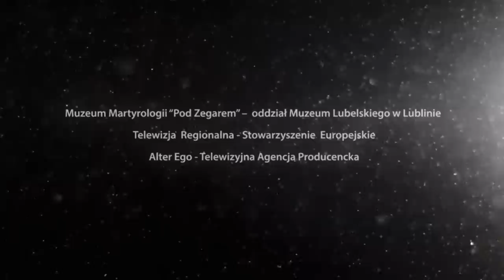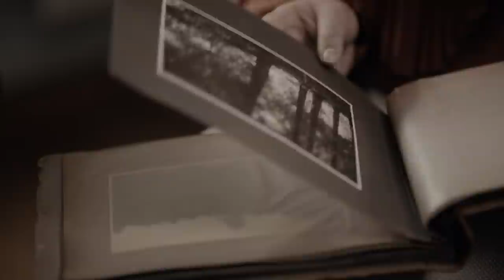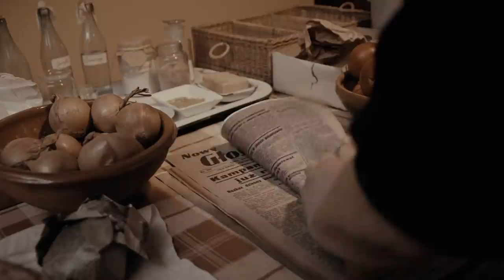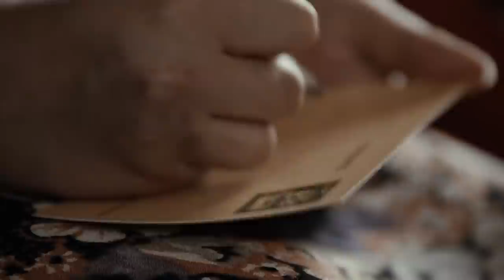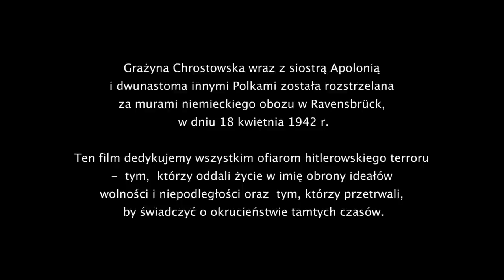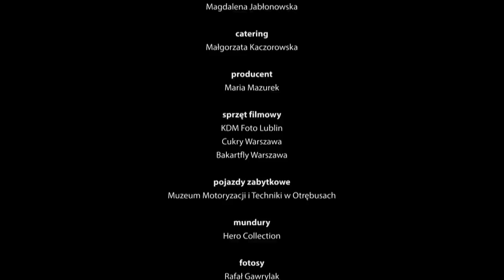Za krata są zielone drzewa... Biograficzny film dokumentalny o Grażynie Chrostowskiej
Film dokumentalny „Za kratą są zielone drzewa..” to wzruszająca opowieść o wojennej historii Polski ukazana przez pryzmat krótkiego życia pojedynczego człowieka.

Grażyna Chrostowska to pochodząca z Lublina polska poetka, przedstawicielka pokolenia Kolumbów i działaczka podziemnego ruchu oporu w okresie II wojny światowej. Zaaresztowana w 1941 r. trafia do lubelskiego więzienia na Zamku, a następnie do niemieckiego obozu koncentracyjnego w Ravensbrück. Tam, razem ze współwięźniarkami, przeżywa gehennę nazistowskiej kaźni. Jednocześnie też uciekając w świat sztuki i pisząc wiersze buduje własną przyspieszoną dojrzałość, zaś współtowarzyszkom na przekór nieludzkim warunkom obozowego życia daje cień nadziei na zmianę losu.

Film – bogaty w warstwie wizualnej o fabularne ilustracje -  przeplatany jest wypowiedziami obozowych współwięźniarek, historyków i członków rodziny bohaterki. O życiu Grażyny Chrostowskiej, o tym jakim była człowiekiem i jaki wpływ miała jej twórczość na życie w obozie opowiadają: m. in. Barbara Oratowska – starszy kustosz Muzeum Martyrologii pod Zegarem w Lublinie, a także  ostatni świadkowie tego co działo się w Ravensbruck. Są to m. in. Wanda Półtawska, Stanisława Śledziejowska-Osiczko, Kamilla Janowicz-Sycz, Krystyna Zając.

Filmowa opowieść o Chrostowskiej to uniwersalne studium kobiecej wytrwałości i odwagi. To film o naturalnej potrzebie wolności człowieka, o sile młodości i umiłowaniu piękna, które w obliczu tragedii daje siłę do dalszego życia.

Reżyseria: Magdalena Kołodziejczyk, Rafał Kołodziejczyk
Zdjęcia: Paweł Iwaniuk
Korekta barwna: Alter Ego
Compositing: Alter Ego
Muzyka: Rafał Rozmus
Dźwięk: Artur Żuchowski
Postprodukcja dźwięku: Rafał Kołodziejczyk
Montaż: Rafał Kołodziejczyk
Charakteryzacja: Dorota Synowiec
Opracowanie graficzne: Alter Ego
Fotosy: Rafał Gawrylak
Pojazdy: Muzeum Motoryzacji i Techniki (Otrębusy)
Mundury: Hero Collection
Kierownictwo planu: Magdalena Jabłonowska
Producent: Maria Mazurek
Produkcja: Stowarzyszenie Telewizja Regionalna - Stowarzyszenie Europejskie; Muzeum Lubelskie w Lublinie - Oddział Martyrologii "Pod Zegarem", 2018.
Obsada aktorska: Wiktoria Dudek, Małgorzata Adamczyk, Krzysztof Szczepaniuk, Wiesława Marciszuk,Jerzy Turowicz, Krzysztof Dudek